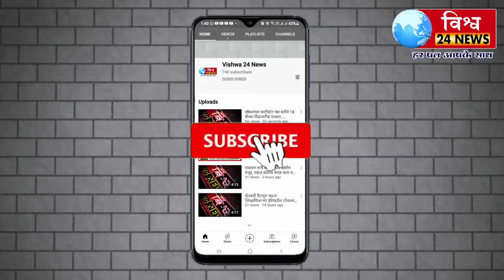तळे हिप्परगा येथील "श्री स्मरण " मित्र परिवार तर्फे गणेश मूर्तीची शेवटची पूजा करण्यात आली.....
तळे हिप्परगा येथील "श्री स्मरण " मित्र परिवार तर्फे गणेश मूर्तीची शेवटची पूजा करण्यात आली त्यानंतर मंडळातर्फे महाप्रसाद वाटप करण्यात आले.